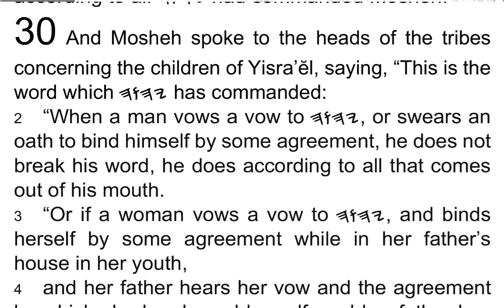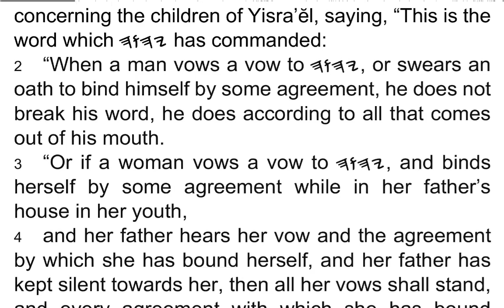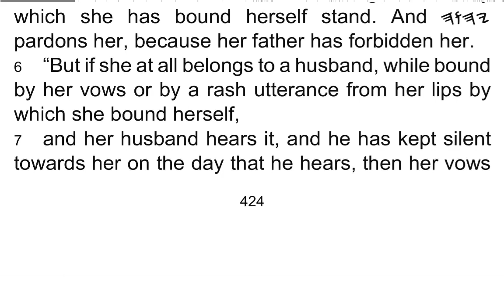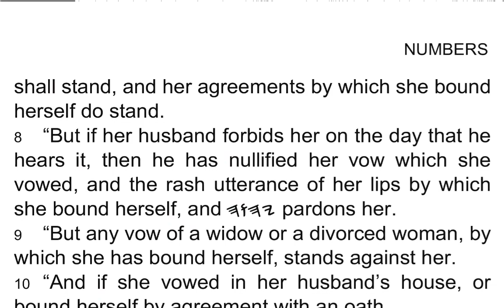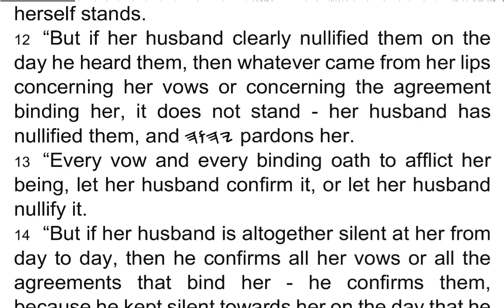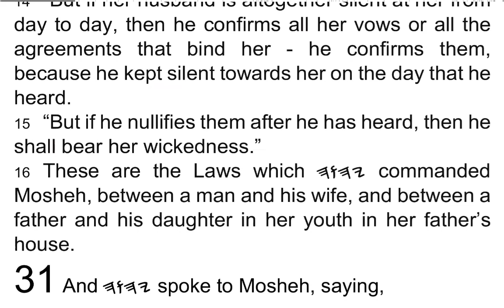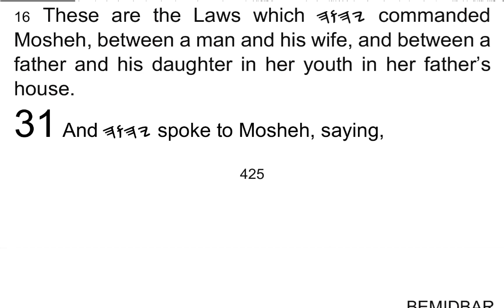BEMIḎBAR / Numbers 30 - I Read My Scriptures! ❤️ 📖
1 And Mosheh spoke to the heads of the tribes concerning the children of Yisra’ĕl, saying, “This is the word which 𐤉𐤄𐤅𐤄 has commanded:

2 “When a man vows a vow to 𐤉𐤄𐤅𐤄, or swears an oath to bind himself by some agreement, he does not break his word, he does according to all that comes out of his mouth.

3 “Or if a woman vows a vow to 𐤉𐤄𐤅𐤄, and binds herself by some agreement while in her father’s house in her youth,

4 and her father hears her vow and the agreement by which she has bound herself, and her father has kept silent towards her, then all her vows shall stand, and every agreement with which she has bound herself stands.

5 “But if her father forbids her on the day that he hears, then none of her vows nor her agreements by which she has bound herself stand. And 𐤉𐤄𐤅𐤄 pardons her, because her father has forbidden her.

6 “But if she at all belongs to a husband, while bound by her vows or by a rash utterance from her lips by which she bound herself,

7 and her husband hears it, and he has kept silent towards her on the day that he hears, then her vows shall stand, and her agreements by which she bound herself do stand.

8 “But if her husband forbids her on the day that he hears it, then he has nullified her vow which she vowed, and the rash utterance of her lips by which she bound herself, and 𐤉𐤄𐤅𐤄 pardons her.

9 “But any vow of a widow or a divorced woman, by which she has bound herself, stands against her.

10 “And if she vowed in her husband house, or bound herself by agreement with an oath,

11 and her husband heard it, and has kept silent towards her and did not forbid her, then all her vows shall stand, and every agreement by which she bound herself stands.

12 “But if her husband clearly nullified them on the day he heard them, then whatever came from her lips concerning her vows or concerning the agreement binding her, it does not stand – her husband has nullified them, and 𐤉𐤄𐤅𐤄 pardons her.

13 “Every vow and every binding oath to afflict her being, let her husband confirm it, or let her husband nullify it.

14 “But if her husband is altogether silent at her from day to day, then he confirms all her vows or all the agreements that bind her – he confirms them, because he kept silent towards her on the day that he heard.

15 “But if he nullifies them after he has heard, then he shall bear her wickedness.”

16 These are the Laws which 𐤉𐤄𐤅𐤄 commanded Mosheh, between a man and his wife, and between a father and his daughter in her youth in her father’s house.